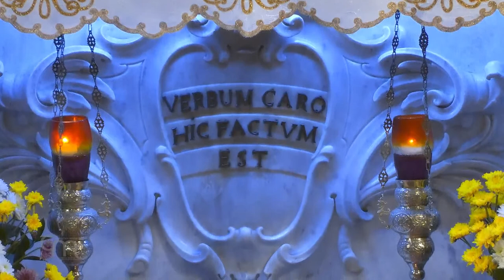Eucharistic Adoration at the Basilica of the Annunciation | November 10, 2022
Every Thursday at 08.30 pm (local time) the Eucharistic Adoration, a moment of deep prayer with chants, the reading and meditation of the Bible in the place where the Word became flesh.

ES: Adoración Eucarística en la Basílica de la Anunciación
Cada jueves a las 20:30​​ h (hora local), Adoración Eucarística, un momento de profunda oración con cantos, la lectura del Salmo y el Evangelio en el lugar donde el Verbo se encarnó.

FR: Adoration Eucharistique dans la basilique de l'Annonciation
Chaque jeudi à 20h30 (heure locale), Adoration Eucharistique dans la basilique de l'Annonciation à Nazareth. Temps profond de prière avec chants, lecture de psaumes et l'Évangile dans le lieu où le Verbe du Père s'est incarné.

DE: Eucharistische Anbetung in der Verkündigungsbasilika
Jeden Donnerstag um 20.30 Uhr (Ortszeit) Eucharistische Anbetung in der Verkündigungsbasilika in Nazareth. Eine feierliche Andacht mit Liedern, Psalmlesung und dem Evangelium genau an dem Ort, an dem das "Wort Fleisch geworden" ist.

ع : صلاه السجود للقربان الأقدس في بازيليك البشارة
كل يوم ثلاثاء الساعة الثامنة والنصف مساء (حسب التوقيت المحلي) صلاه السجود للقربان الأقدس في بازيليك البشارة. لحظة صلاة عميقة مع الترانيم، وقراءة المزمور والإنجيل ليوم الأحد التالي، في المكان الذي صار فيه الكلمة جسدا